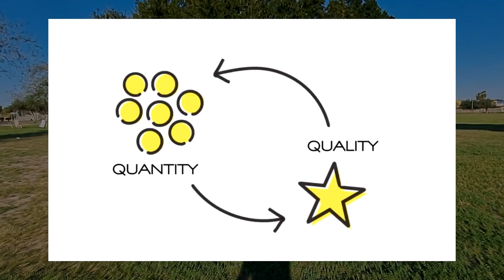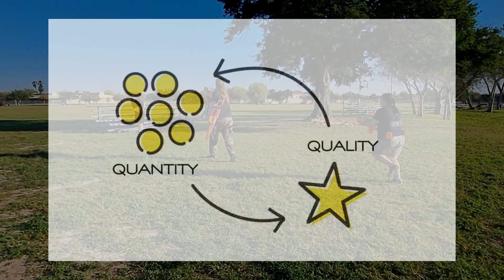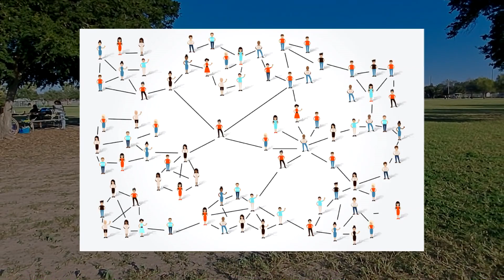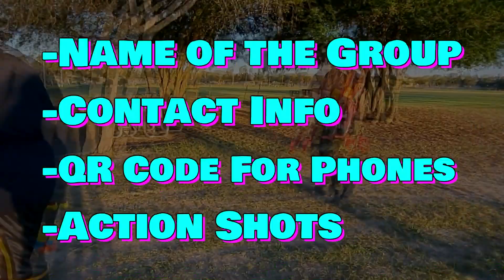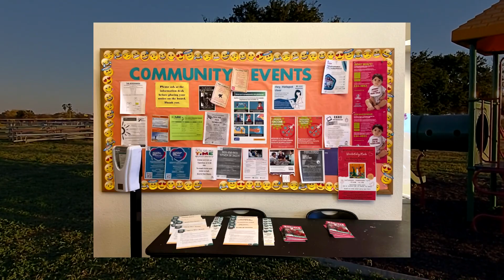How to start a Nerf Club - Part 2: Recruitment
I've been asked many times by people in the community how to start their own nerf clubs.  I have run many clubs from large ones to small ones and everything in between.

This series will give some basic info I have learned from years of play in the hobby and also help you get started from scratch!

Purchase Links for 3rd Party Bulk Ammo
Nerf Compatible Dart Zone/Adventure Force Darts Bulk

Nerf Mega Ammo Bulk

Nerf Vortex Ammo Bulk

Nerf Rival Ammo Bulk

Nerf Ultra Ammo Bulk

Nerf Demolisher Ammo Bulk

Purchase Links for Barrier Ideas
Nerf Bunkr Inflatables

Pop Up Tents for Cover

Foam After Dark
Make sure you include your Name/ScreenName!
Put in the Subject "Fan Finds!"